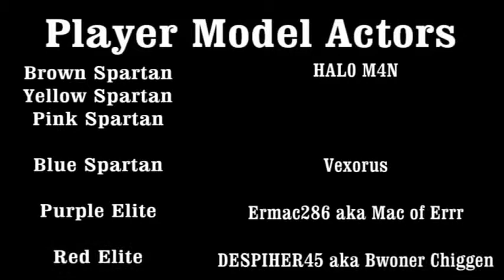A THS Short - Out of Gas (Halo Reach Machinima)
A Marine forgets to put gas into a Warthog, so him and the others pay the price.

for THS news.